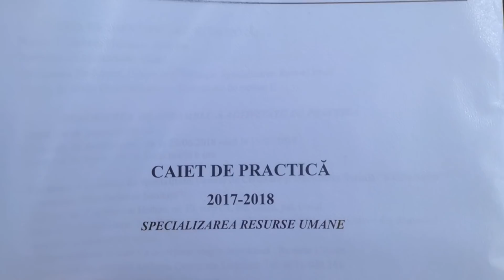VLOG ❤ | Faleza Dunării, pepeni cruzi și vreme aiurea